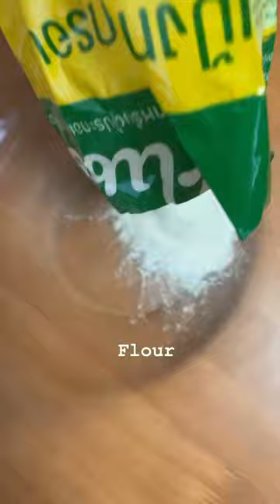Deep fried silver fish taste yummy with mayonnaise and chilli.